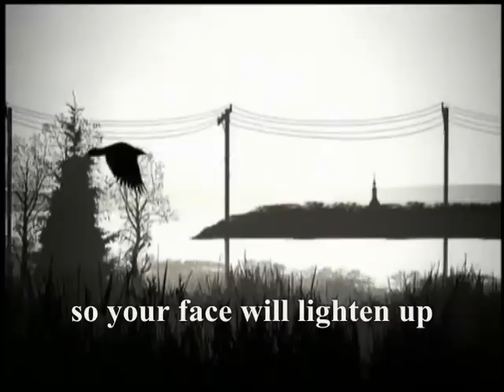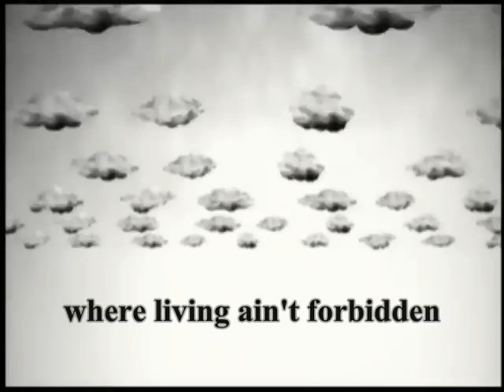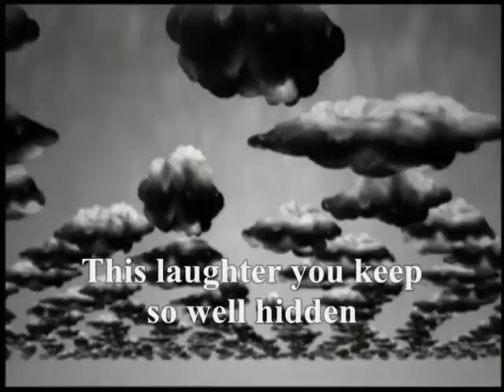c'est ton pays -- jean marie vivier - English captions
Beautiful words, full of anger and sorrow, from an unfortunately little-known but remarkable French singer, Jean Marie Vivier. The animated images --which I've added myself to the music track-- were produced at Haus Design Communication in Montréal, for the purpose of a 2009 pop music video.

Bad title at 2:31: Vivier says "L'espoir qu'il faut réinventer" and not "Les fois qu'il faut réinventer", as I initially thought I heard. That translates as "The hope we must reinvent".